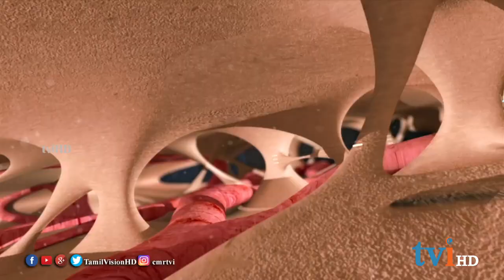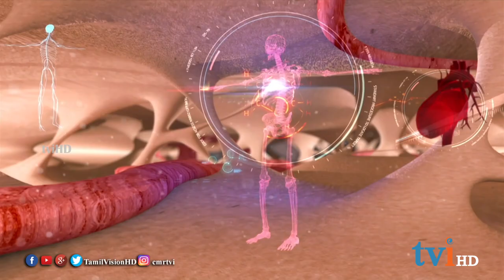Is Alcohol Good or Bad for You? மது உடல் நலத்துக்கு கேடு | Dr.Rajes Logan | நலந்தானா | [Epi 132]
இவ்வார நலந்தானா நிகழ்ச்சியில் மதுபானம் அருந்துவதால் ஏற்படக்கூடிய விளைவுகள் தொடர்பான  கேள்விகளுக்கு பதில்அளிக்கிறார் Dr. ராஜேஷ் லோகன்.
Is Alcohol Good or Bad for You?

12 November 2019 Nalanthaana  episode featuring the effects of alcohol consumption.